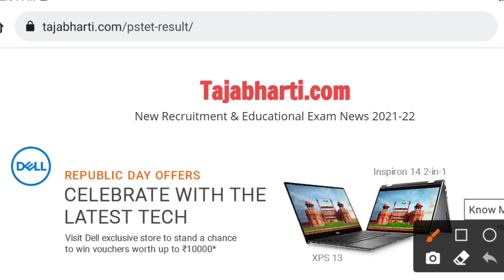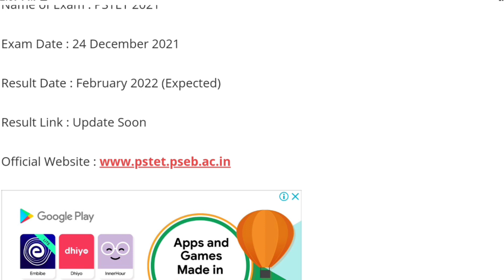PSTET 2021 | PSTET Result 2022 Latest Update | Punjab TET Result Update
pstet result 2021, pstet results, pstet result 2022, pstet result Date, pstet result kab tak aayega, pstet result kab aayega
pstet result 2022 latest news, pstet result new update